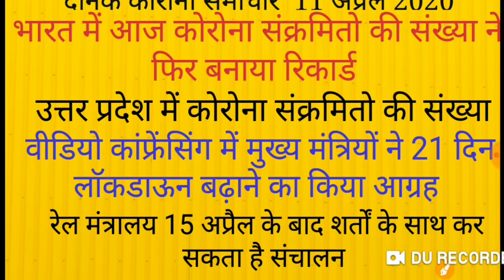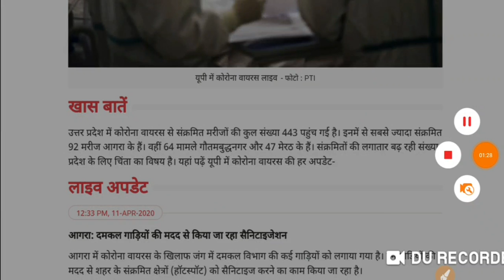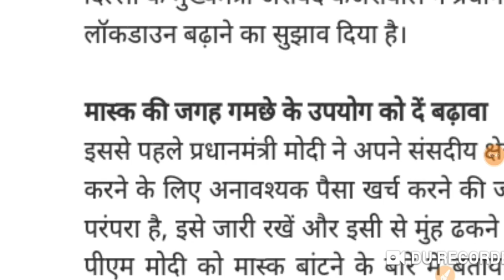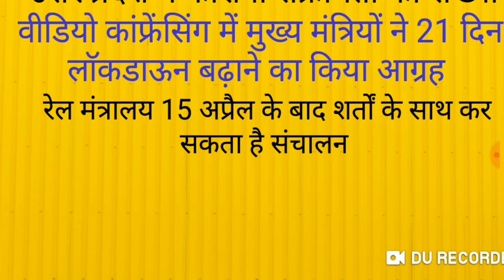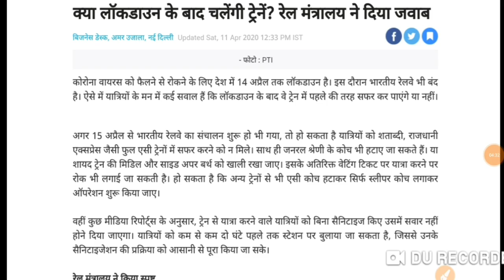भारत में फिर टूटा रिकार्ड: एक दिन में सर्वाधिक संख्या: आज तक की स्थिति उत्तर प्रदेश और भारत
महत्वपूर्ण सूचना